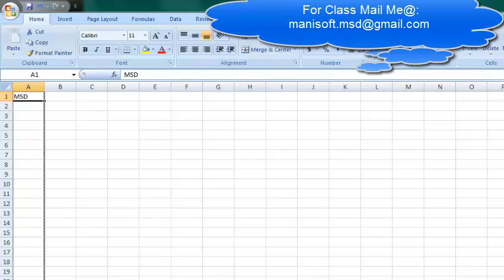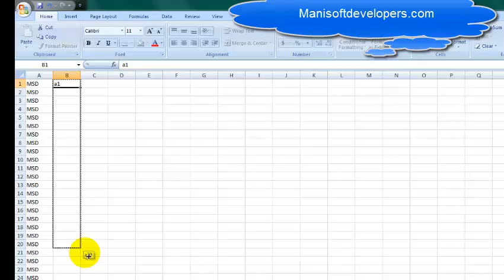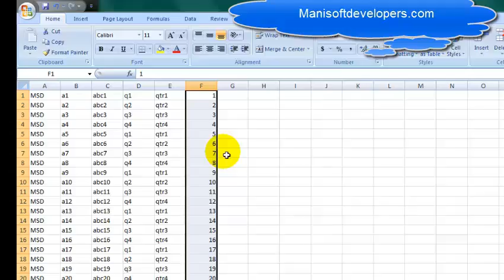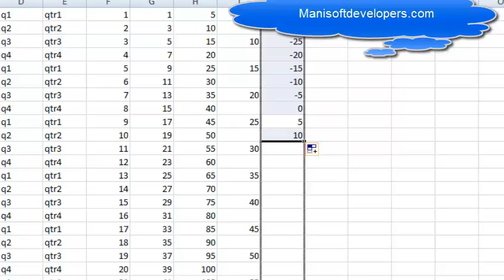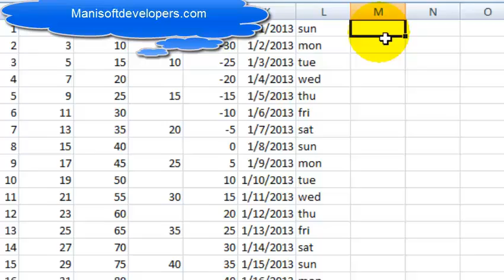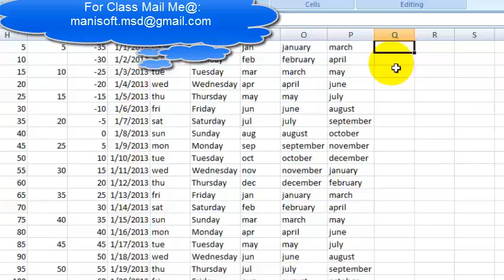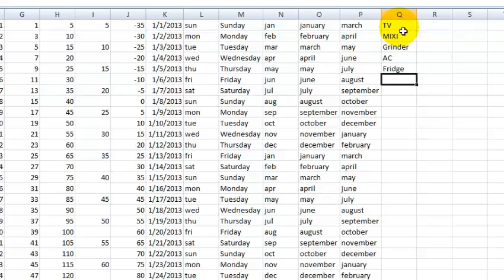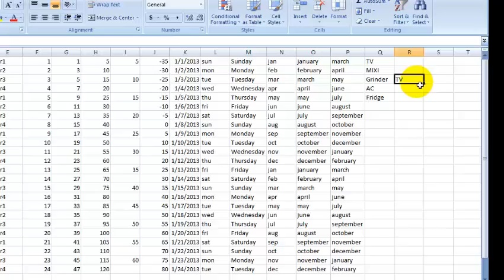Advanced Excel in tamil part2- cell handling Techniques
உங்களது  சந்தேகங்களை கீழே பதிவிடுங்கள். விடையளிக்கப்படும்..